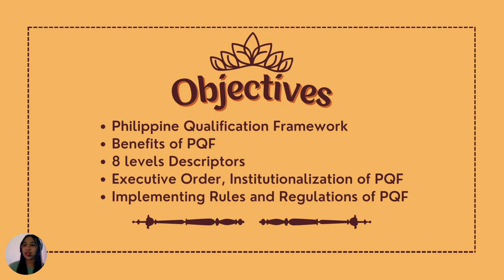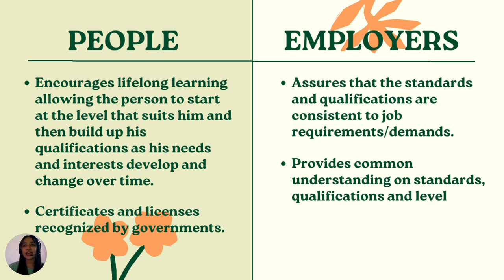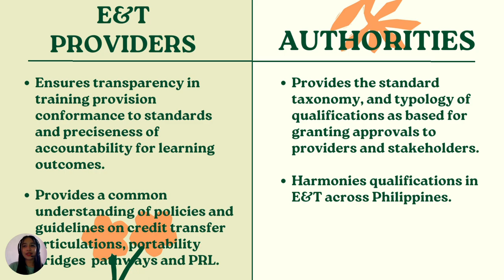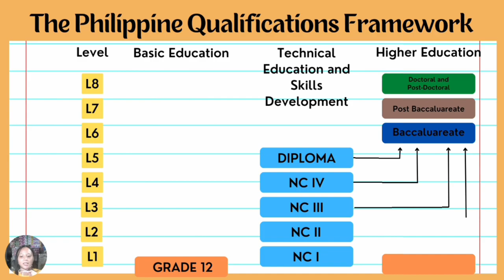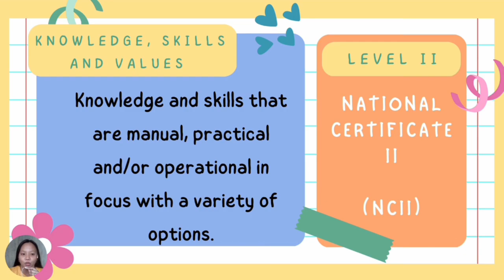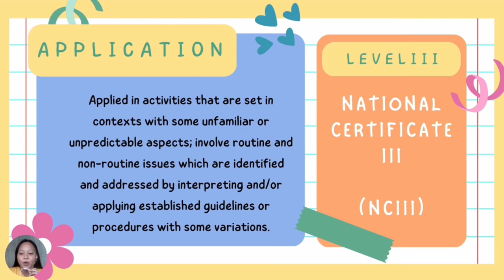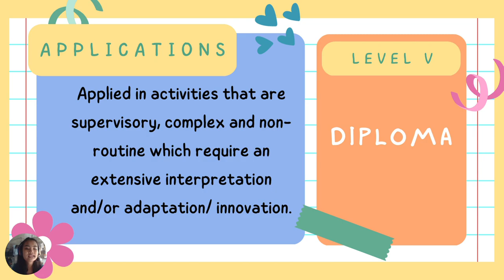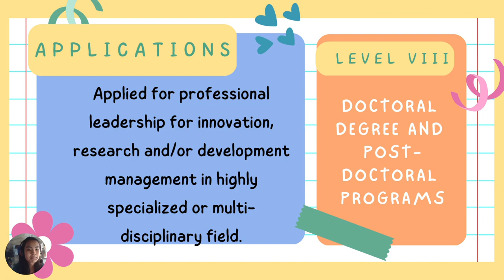The Philippine Qualifications Framework (Part 1)